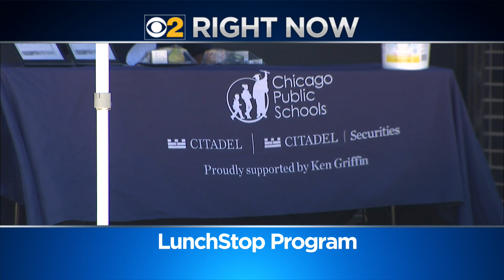Four at 4:00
Here are four stories you should know about from CBS 2.